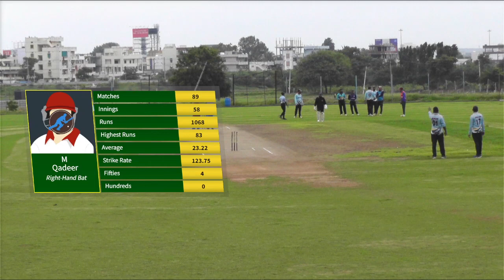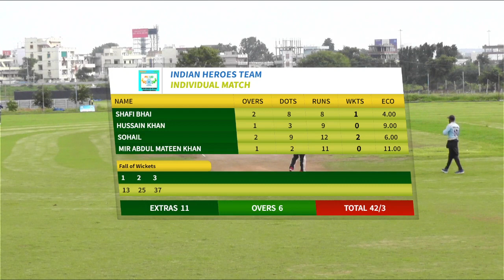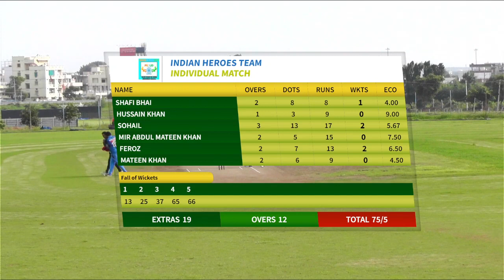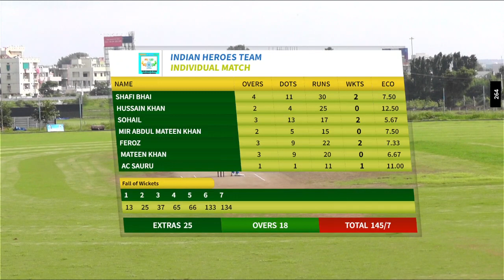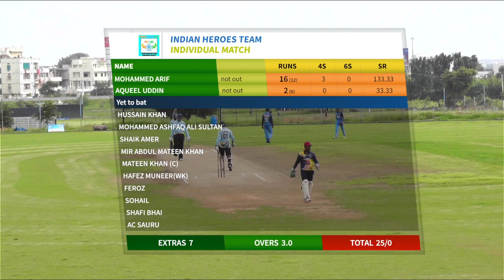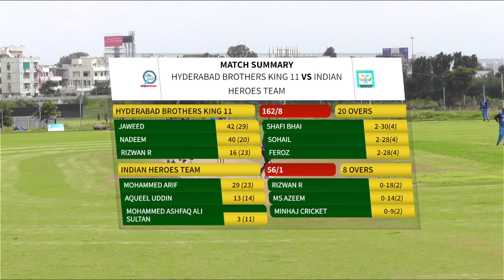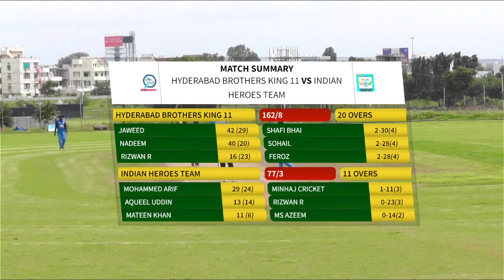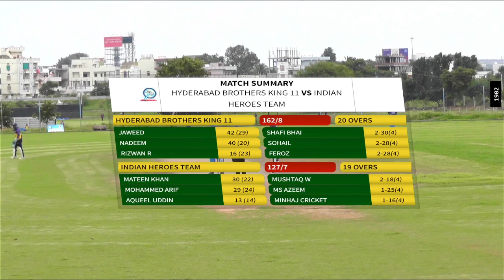INDIAN HEROES TEAM VS HYDERABAD BROTHERS KING 11 @ MPS OLD IS GOLD BHANU BHAI#AQEEL SAHAB